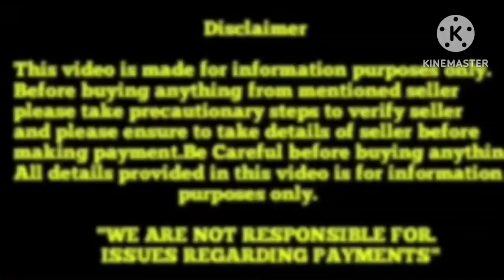Top quality Shihtzu Puppies for sale in Telugu||9490211659